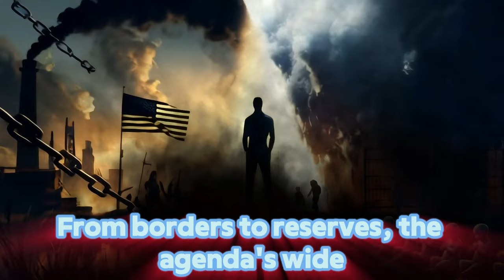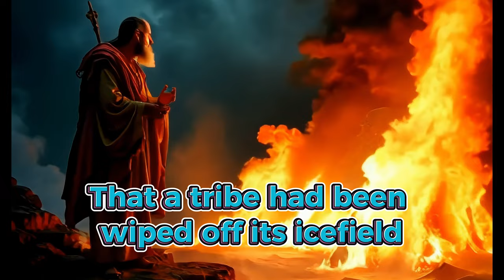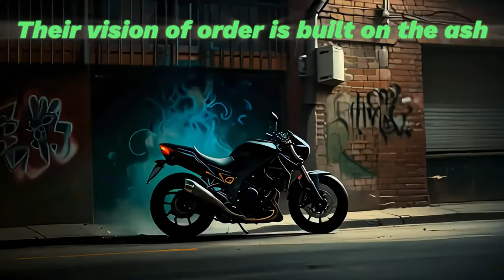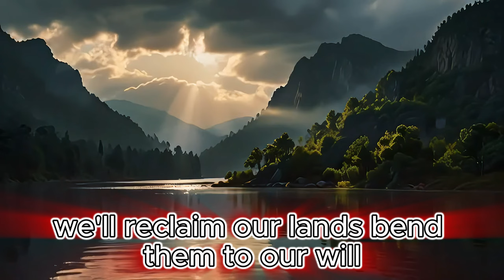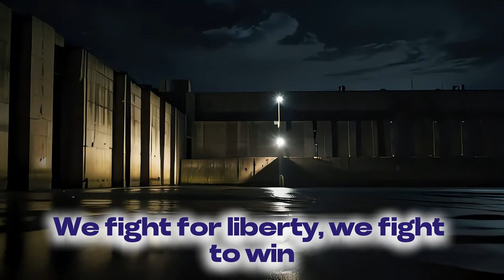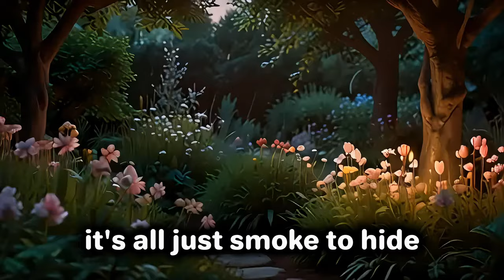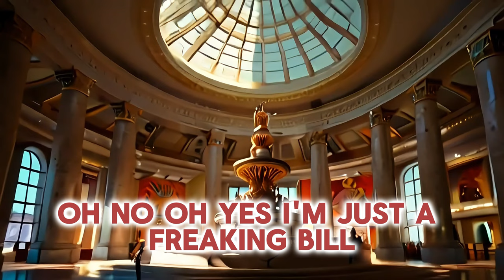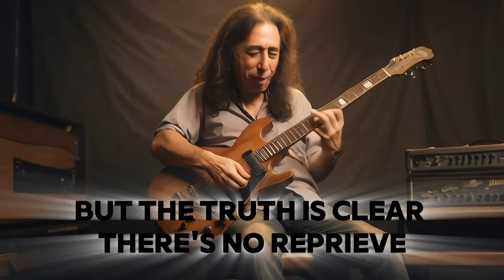AI-Powered Metal Madness | 60 Minutes of Chaos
8🔥 AI Heavy Metal Madness Unleashed! 🔥

Dive into an intense, hour-long journey of Brand New Music through the wild world of AI-generated heavy metal! This relentless compilation brings you the raw power and chaotic energy of metal anthems crafted by AI. From the halls of power to the depths of madness, each track explores the twisted strategies, shattered realities, and burning truths of our modern world.

Prepare yourself for a sonic assault like no other, where sanity is set ablaze, and the boundaries of reality are pushed to their limits. Whether you're headbanging in the pit or lost in the lyrics, this video delivers non-stop metal mayhem.

Tracks

00:00 Praying for Sanity
03:19 China Tim
07:29 gods of the Copybook Headings
11:28 CopyKat
14:46 Acceleration Remix
19:36 Choice We Deny
22:55 Daedric Wars
26:35 Hidden Racism, Visible Pain
30:26 Season of the Dragon
32::41 Now or Never
38:13 Plausible Deniability
41:10 Pronouns over policies
43:48 Brits kick in the Door
47:21 Just a Bill raise volume
50:42 Trump at Arlington
53:43 Go To Hell
56:26 Jamie's Crying